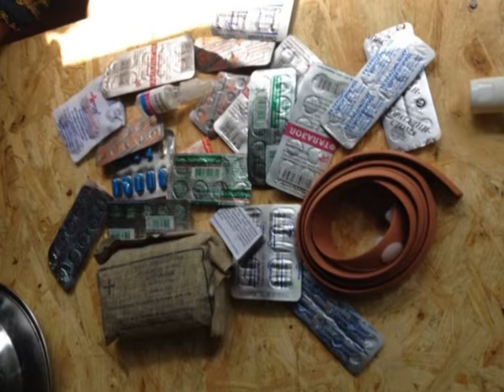Волонтер Виктор Стешенко побывал в Марьинке